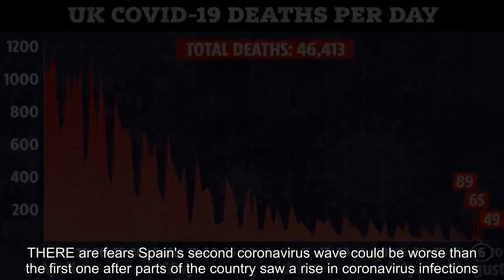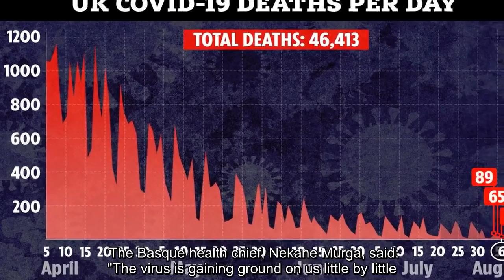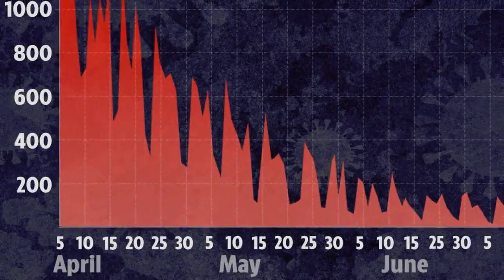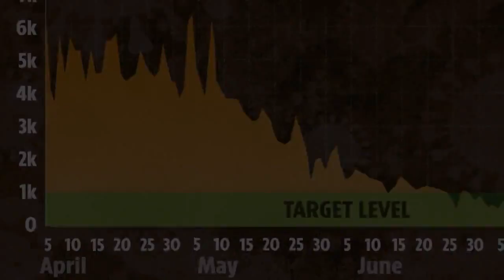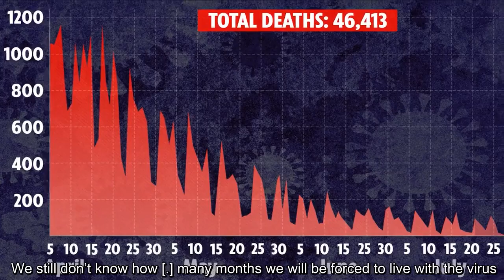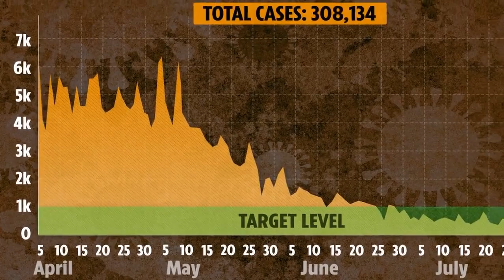Fears Spain’s second coronavirus wave could be worse than first